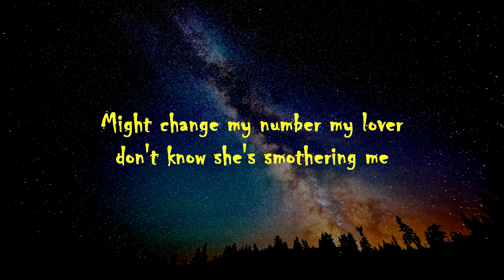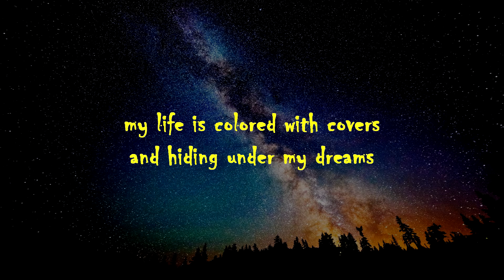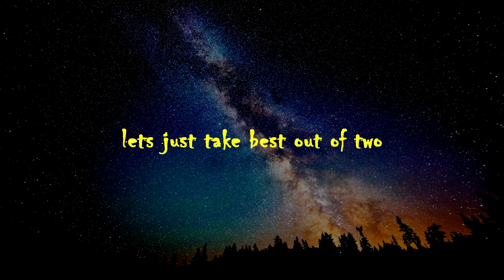6HOST - I FELT WARMER IN JUNE (Lyrics Video)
6HOST - I FELT WARMER IN JUNE (Lyrics Video)

Name: 6HOST
Song: "I FELT WARMER IN JUNE"
Producer: ???

I found comfort in knowing
Theres nothing coming for me
I think this summer I'm hung up
I've swallowed hundreds of drinks

Might change my number my lover
Don't know she's smothering me
My life is colored with covers
And hiding under my dreams

I've been working on myself
All your preaching does not help
Hard to eat can you not tell
I'm still full of it stop, smell

All the flowers have bloomed
And they don't fill up the room
I felt warmer in June
Lets just take best out of two